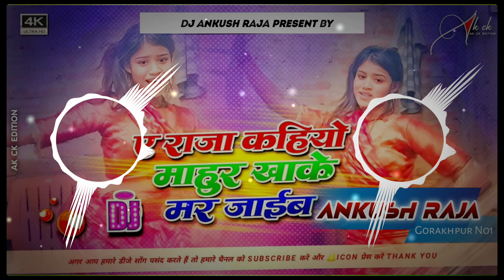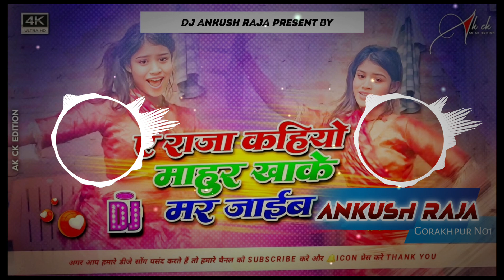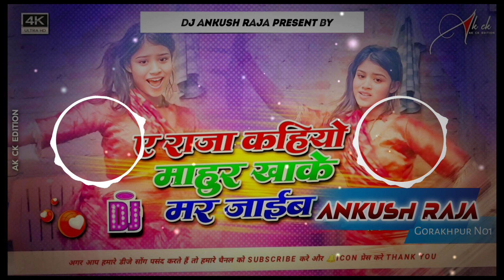a raja kahiyo mahur khake mar jaaye | a raja kahiyo mahur khake marjai | khesari lal yadav dj song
a raja kahiyo mar jaib
a raja kahiyo mar jayeb
a raja kahiyo mahur khake mar jaaye dj
a raja kahiyo mahur khake mar
jaaye dj remix
a raja kahiyo mahur khake mar jaaye dj mein
jaaye dj khesari lal yadav
jaaye dj malai music
jaaye dj song
jaaye dj song
ye raja kahiyo mahur khake mar
jaib song dj
khesari lal new song
a raja kahiyo mahur khake
 jaaye khesari lal yadav Dj song
a raja kahan ke mar jaaye